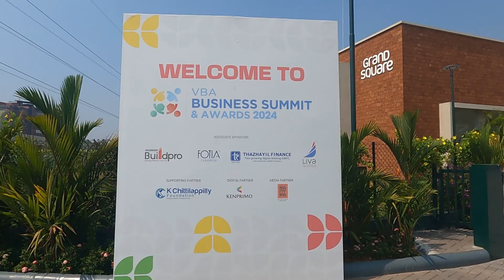VB BUSINESS MEET 2024 FRESH TO HOME Mathew Joseph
CELEBRITIES ZONE BY GEORGE ANTONY

OR USE THIS USER NAME :
@celebritieszonebygeorgeantony (FB & INSTA)

GEORGE ANTONYS
Follow My personal FB and Insta AC :
@itsmegeorgeantony (FB & INSTA)

If you are a Photography Lover,,, please follow our Photography pages too
@3rdeyeweddingandfashioncompany (FB & INSTA)